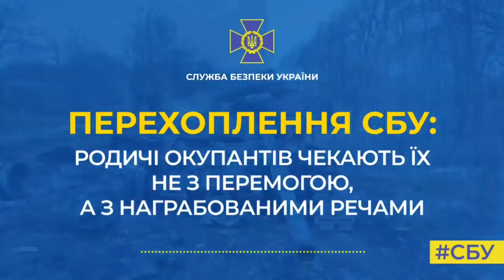Родичі окупантів чекають їх не з перемогою, а з награбованими речами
Мародерство, до речі, називають «спецоперацією із зачистки домов». Про це йдеться у нових телефонних розмовах загарбників, які є у розпорядженні СБУ.

На записі чути, що деякі рашисти приймають замовлення від близьких, як перед походом до супермаркету.

Як ось цей «герой»: зателефонував своєму батьку прямо з будинку, який грабував.

Порадував батька-рибалку, що потрапив до оселі «багатого рыболова». Останній, як почув перелік фірм виробників рибальського спорядження, аж розхвилювався: «…ни х*ера се! Ты знаешь, сколько те воблеры, которые я покупал по 800 рублей? Сейчас по 2 тысячи лежат».

Дізнавшись, що там такого добра чимало, наставляє сина: «Да, бери все, что будет там, но смотри только аккуратно….чтоб мародерство вам там не приписали, бл*дь. …это, вроде как трофей, но чтоб вас там не фотографировал никто».

Що ж, наші ЗСУ вас, окупанти, точно не фотографуватимуть. А от в бою будуть нищити – за те, що ви робите на нашій землі!

Відео: СБУ